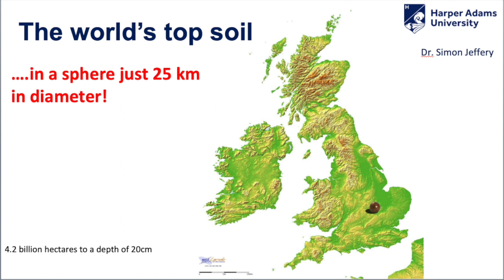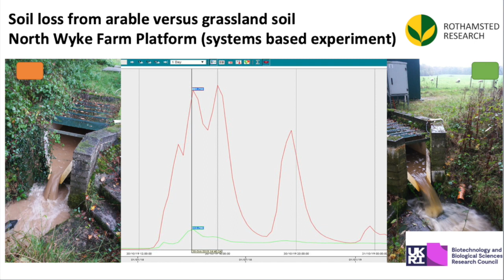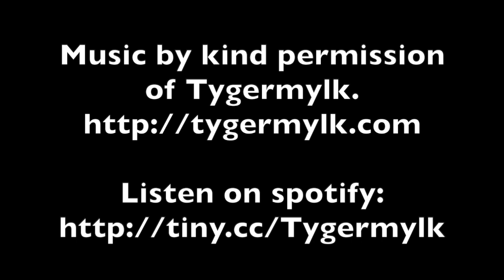Building Soil and Fertility with Pasture Fed Livestock | Regenerative and Carbon Farming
What would happen to the world's soil if we removed all grazing animals? How would it affect soil production and the hydrological and carbon cycles? How can traditional small-scale livestock farming be part of a circular economic that creates well-being and fertility as well as building soil? How is industrial animal agriculture different from regenerative practices, specifically farming pasture-fed animals who are not fed grain?

Maddy Harland speaks with Dr. John Meadley from the Pasture Fed Livestock Association - who explains why creating pasture can heal and then maintain the fertility of the soil and why pastoral farming is very different from industrial farming. He calls it 'farming in conservation with Nature'.